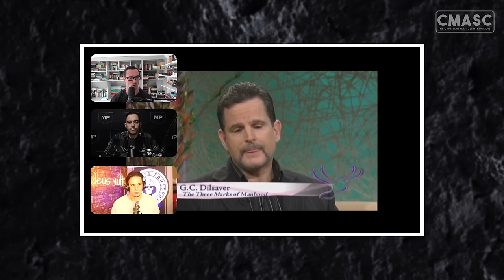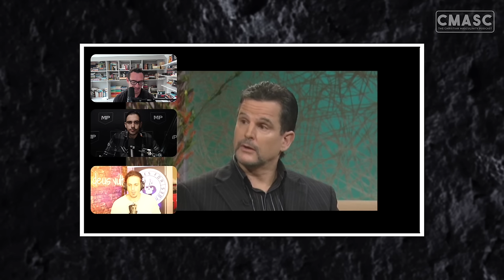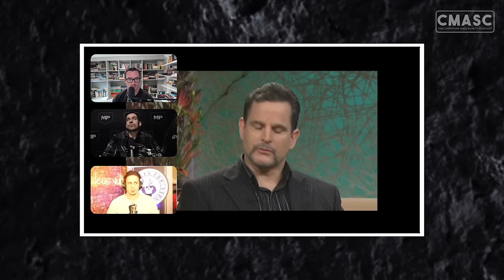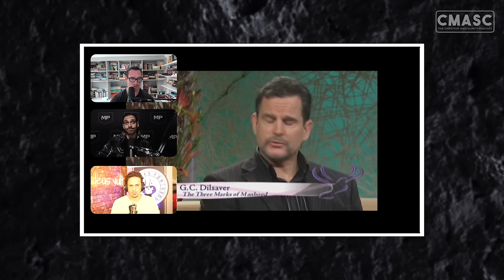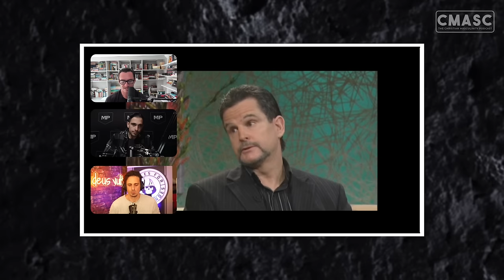The Principles of Patriarchy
Looking for marriage in the next 12 months?

Tim, Will and Mike breakdown the principles of patriarchy by reacting to apologetics by GC Dilsaver.

Follow the guys on Twitter:
@ NStumphauzer
@ Timotheeology
@ beherleader
@ mikepantile